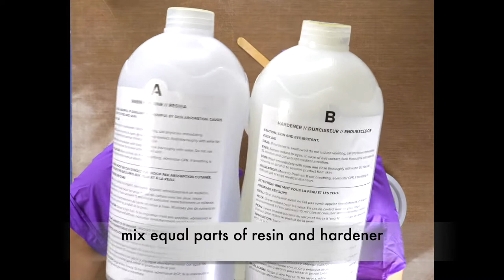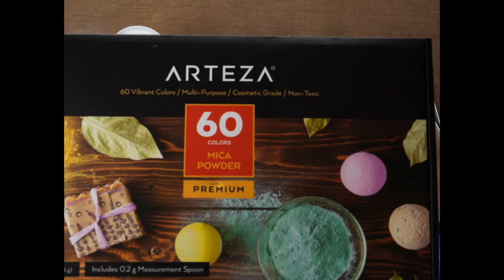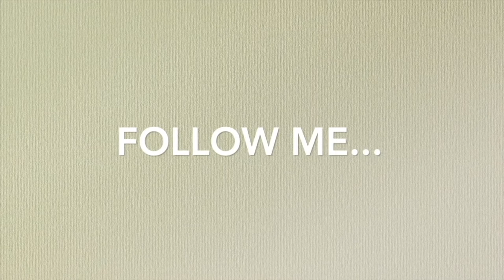Easy DIY Custom Barrettes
Part  2: Color Pour Resin projects using Barrette Silicone Mold kit from American Crafts.

* Hair Clip Silicone Molds kit (similar here)

* We R Memory Keepers Accessories Spin It-Epoxy Kit

* Silicone Measuring Cups for Resin

* We R Memory Keepers - USB Power Tools - Mini Glue Gun

* Mica Powder, 0.35 oz (10g) Large Bottles - Set of 35

❤  Camera that I filmed this video on
* Sony Alpha a6400 Mirrorless Digital Camera with 18-135mm